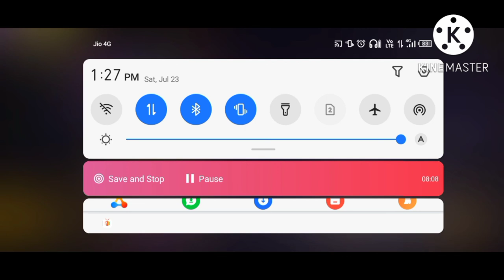opning new creates part 2